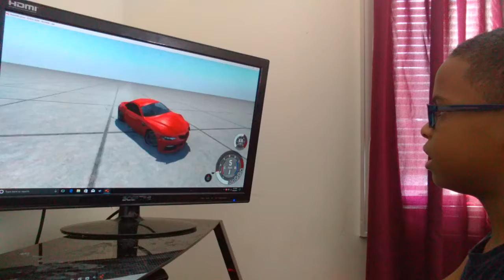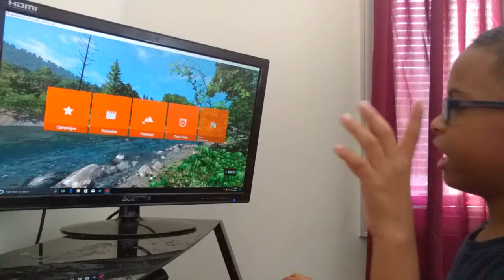Massive destruction | beamng drive